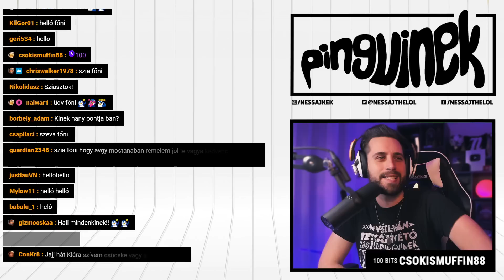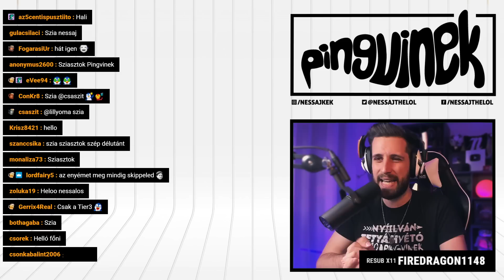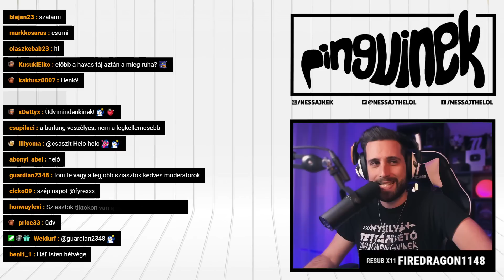The Forest - 12. rész (Magyar Felirat | PC)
A vancouveri Endnight Games még a túlélőjátékok első hullámának idején jelentkezett a The Forest korai hozzáférésű változatával 2014 tavaszán, azóta pedig szinte kult játékká vált a fanok körében! 🐧